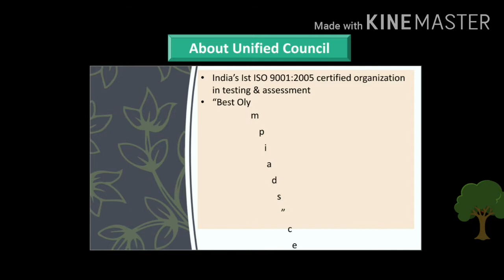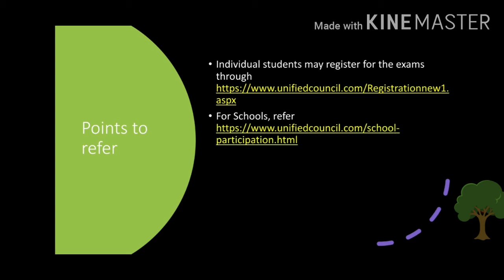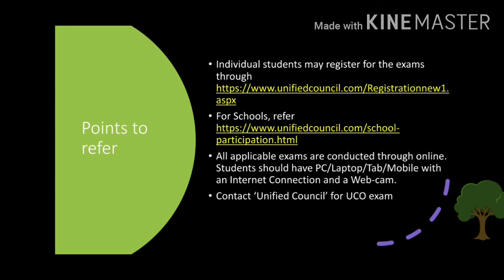Unified Council Olympiad Exams | Good opportunity for students | STEM competitiveness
UNIFIED COUNCIL Olympiad Exams

Contact ‘Unified Council’ for UCO exam

other popular videos about everyday science.